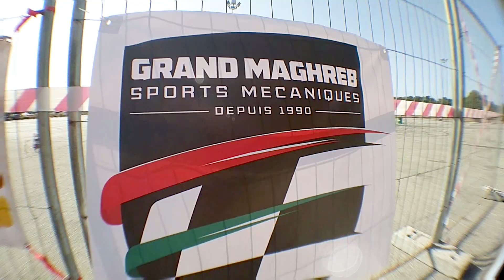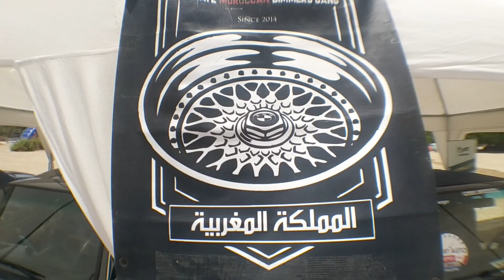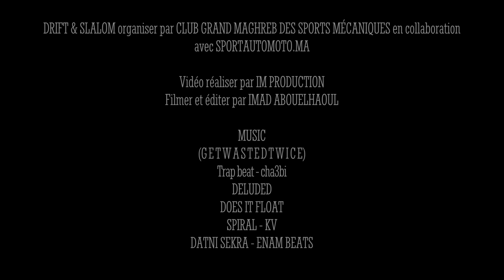Drift & Slalom - Unofficial aftermovie ᴵᴹ ᴾᴿᴼᴰ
Le club Grand Maghreb des Sports Mécaniques de Rabat, en collaboration avec le site web sportautomoto.ma, sous l'égide de la Fédération Royale Marocaine des sports automobiles a organisé le 06 et 07 Juillet au complexe Moulay Abdallah - parking sud un événement 100% pour les passionnés des sports mécanique : Drift & Slalom " le rendez-vous des passionnés ".